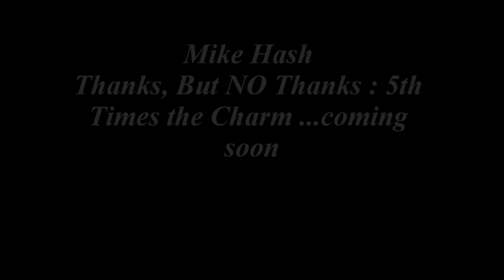mike hash hands up (pt2)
new track off my upcoming mixtape...Thanks, But NO Thanks: 5th Times the Charm ...coming soon